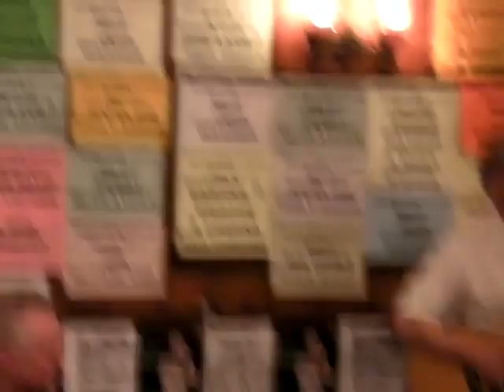Bright Shiny Morning Carthy, Waterson Parkinson at the Royal Oak, Lewes MP4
the wonderful NORMA WATERSON